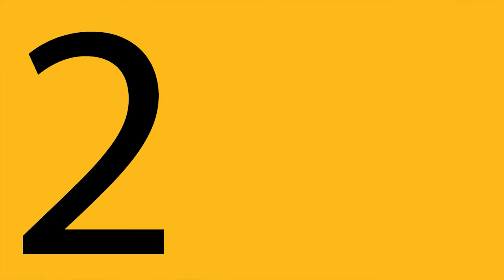Racionamiento de energía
Ante un posible apagón, Gecolsa respalda las industrias del país con soluciones integrales para generación de energía eléctrica.